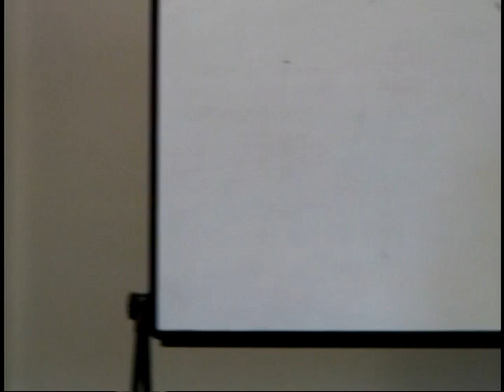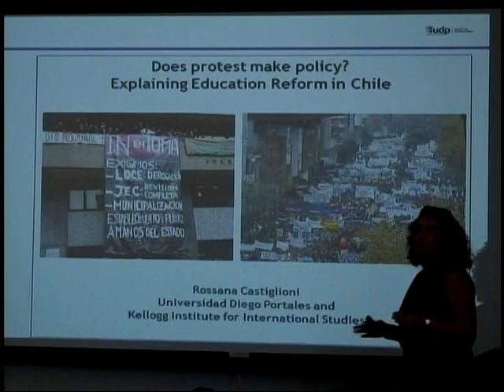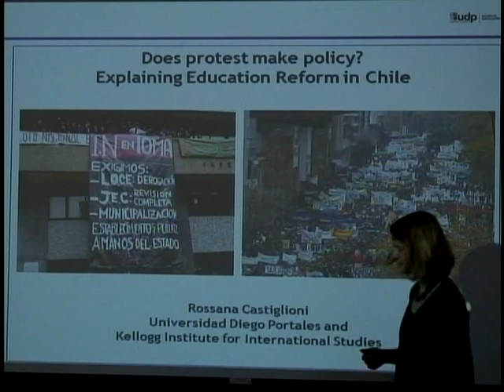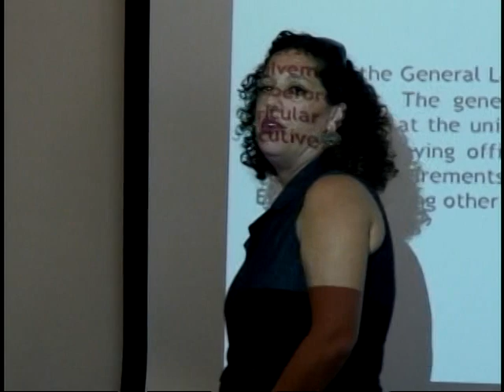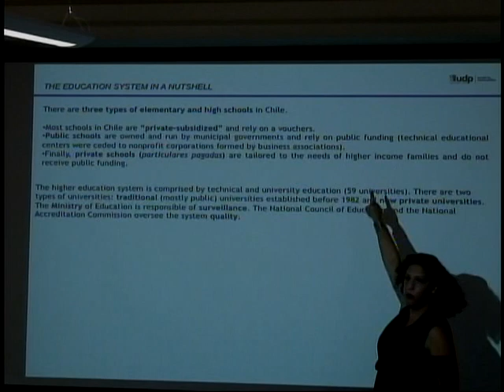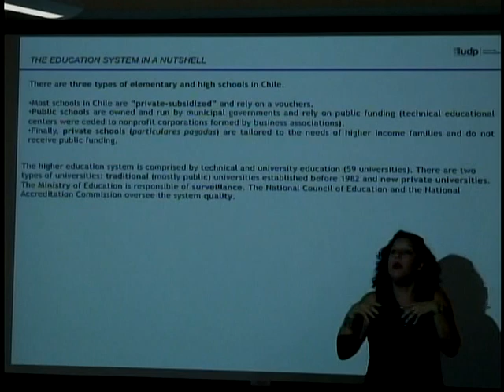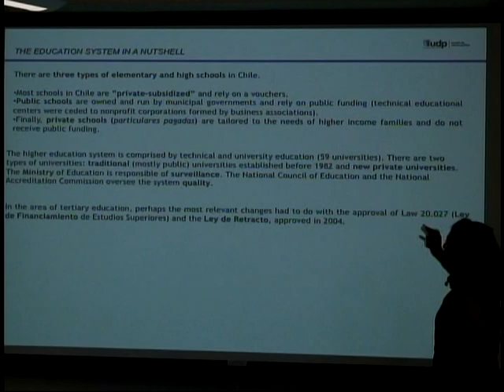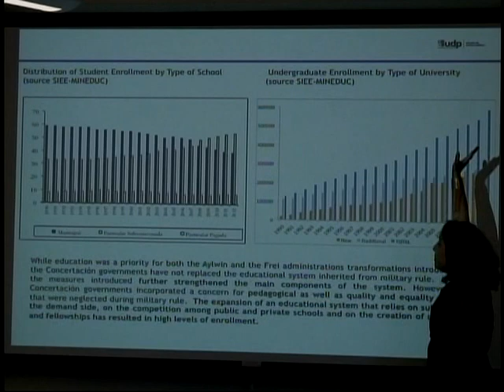Does protest make policy? Explaining Education Reform in Chile (Part 1)